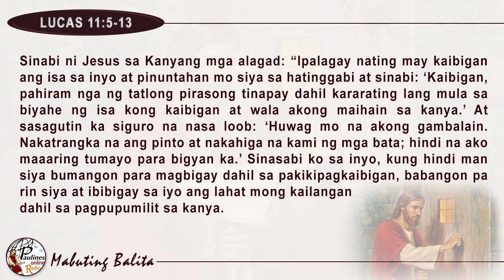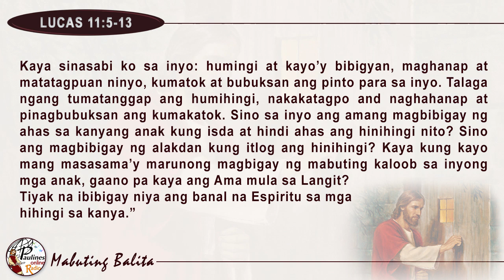MABUTING BALITA | OKTUBRE 10, 2019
Oktubre 10, 2019 – Huwebes sa Ika-27 Linggo ng Taon